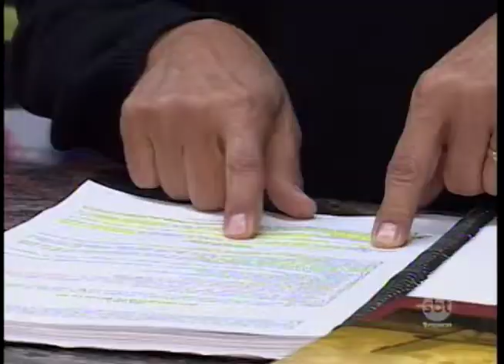Vereadores de Rio Preto aprovam multa para trotes em serviços de emergência